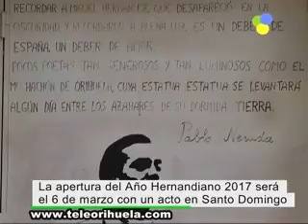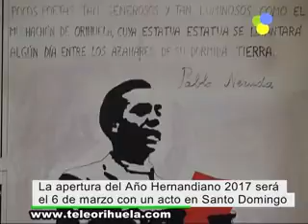Orihuela abrirá el Año Hernandiano 2007el 6 de marzo